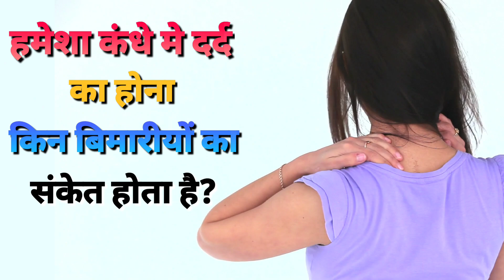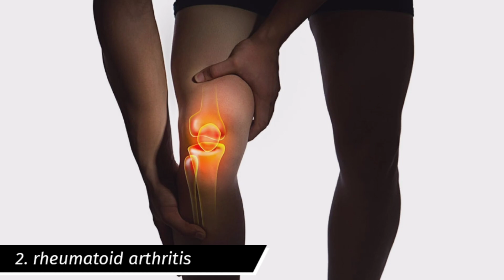Shoulder Pain इन 4 बिमारियों का कारण हो सकता है। || Don't Ignore these 4 types of shoulder pain